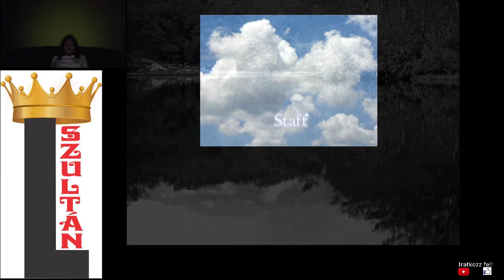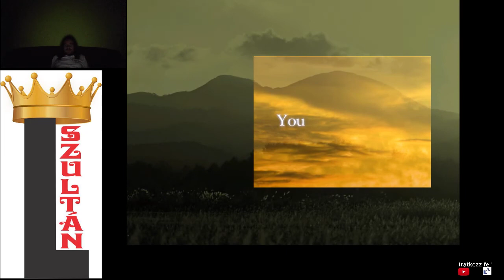Touhou 10 Mountain of Faith ReimuB Normal 1cc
ReimuB Normal 1cc